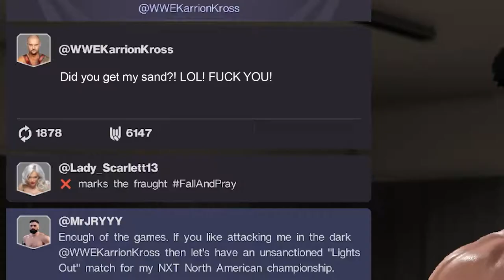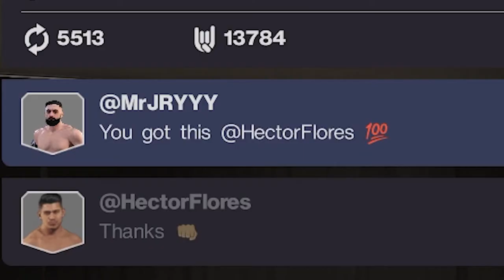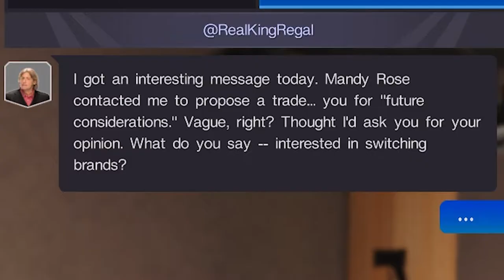BREAKOUT STAR - WWE 2K22 MY RISE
I hate sand.